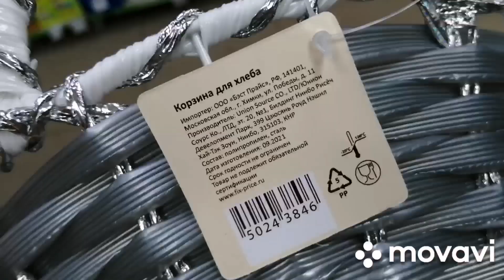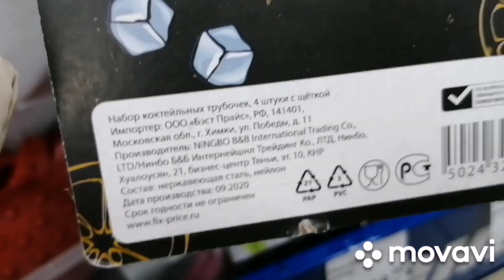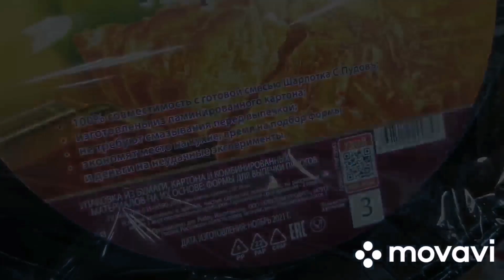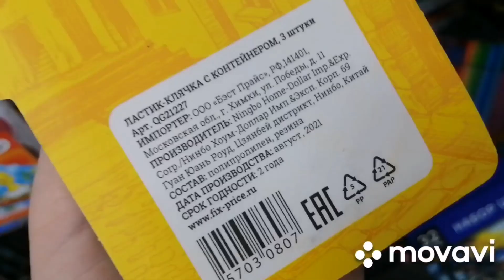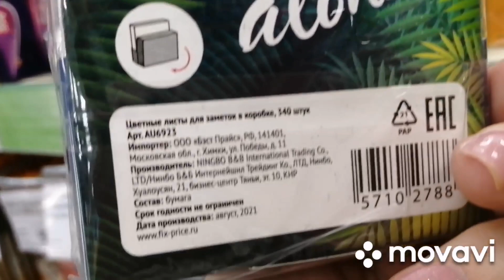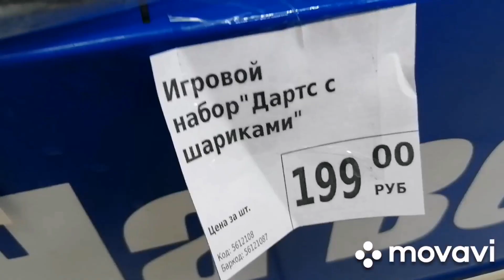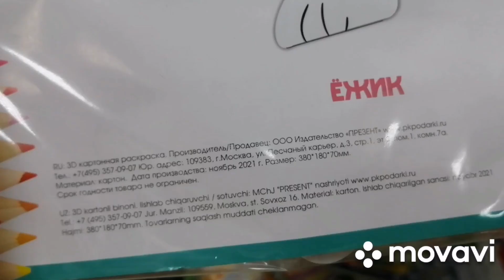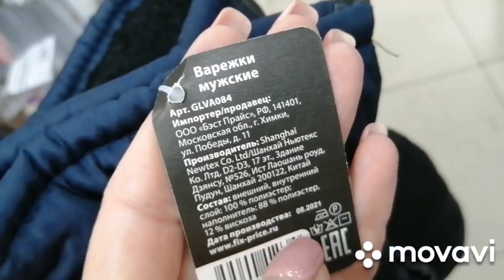ФИКС ПРАЙС ЗАБЕРУ СЕБЕ 💖 МНОГО ВСЕГО 🤩 Обзор новинок Фикс Прайс январь 2022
Канцелярия, посуда, одежда, игрушки... НОВИНКИ Фикс Прайс

Магазин Фикс Прайс, г. Ижевск, ул. Ворошилова, 81